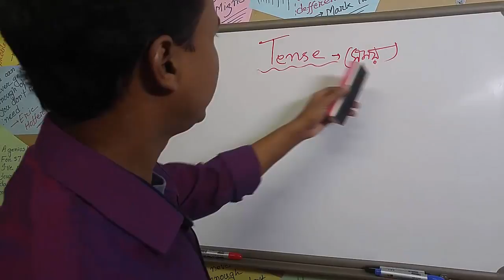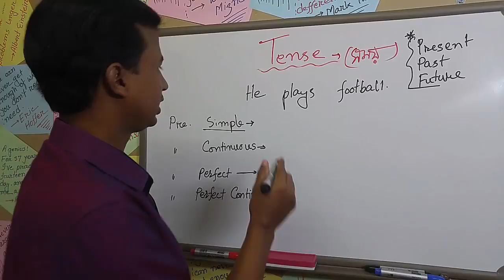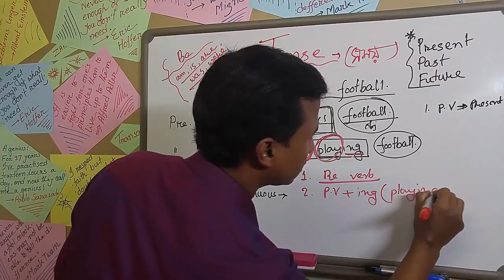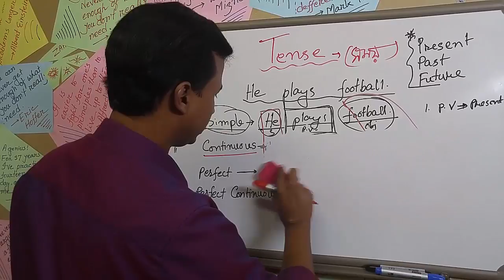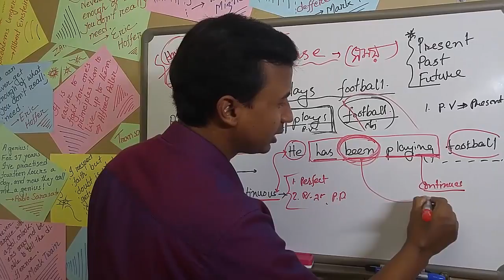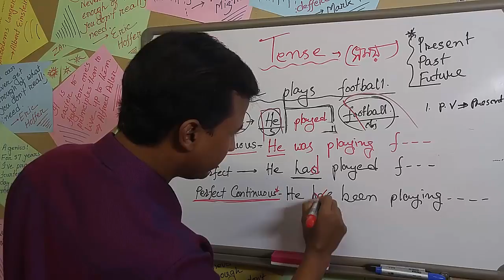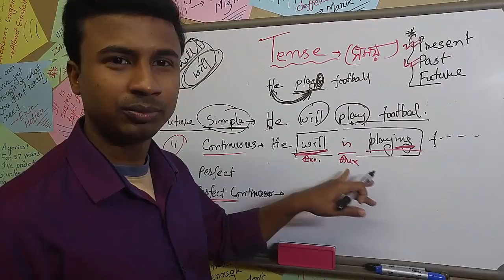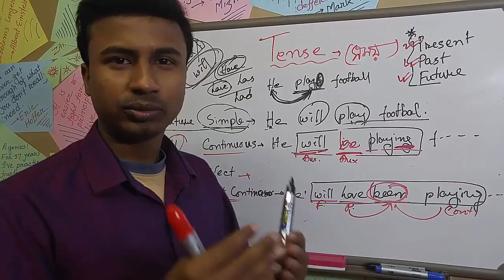Applied Grammar: TENSE (FULL) 12 টা Tenses, সহজ পদ্ধতি, Without rules //Bangla Tutorial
This is an English learning Channel where people get a lot of English Resources. I provide basic English, English Grammar, class 6 to Class 12 applied English Grammar, Spoken Rules, everyday English etc & absolutely free.